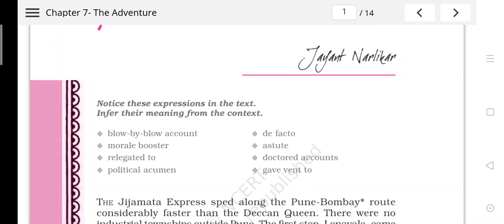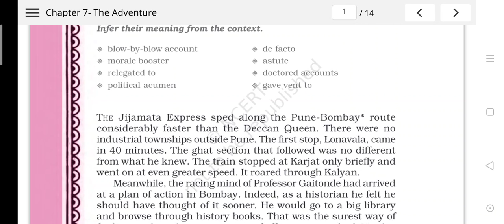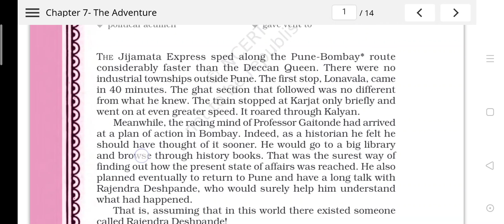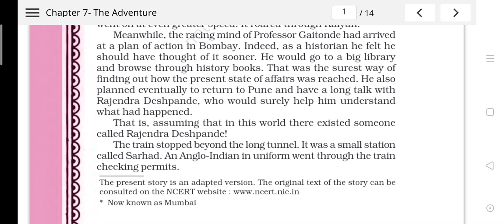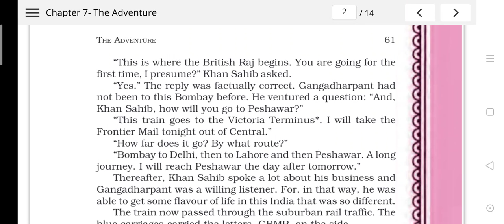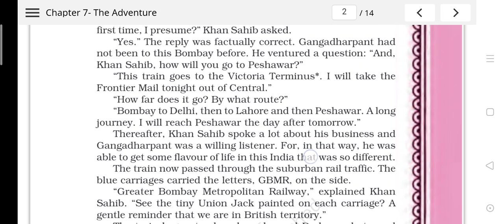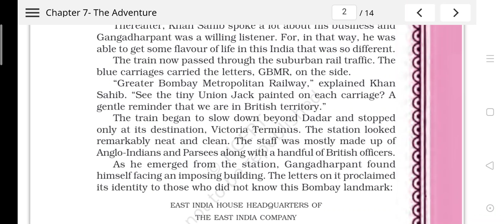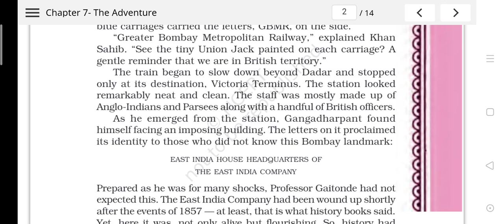class XI Date 5 December subject English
The Adventure